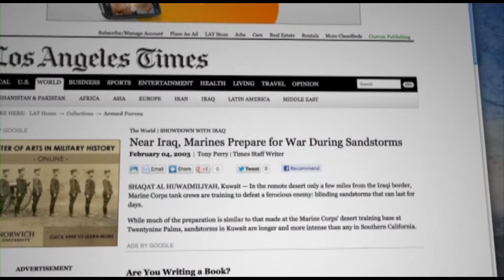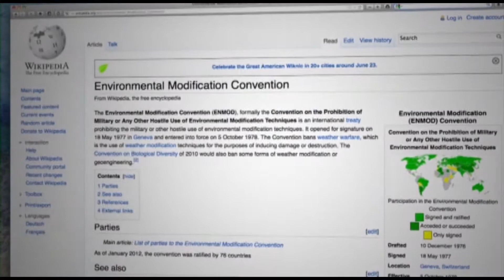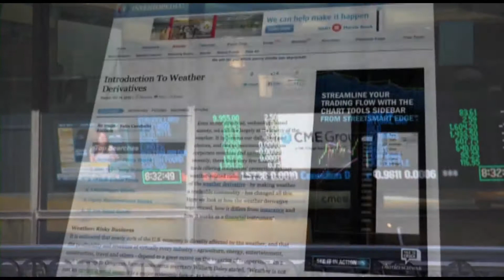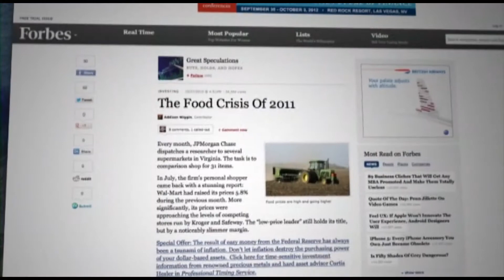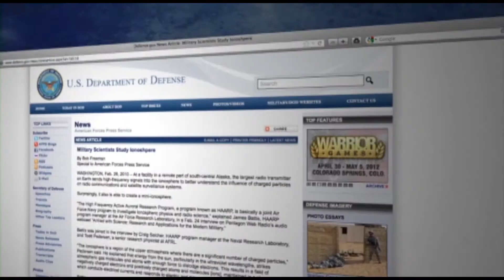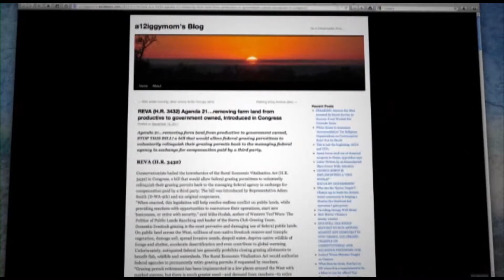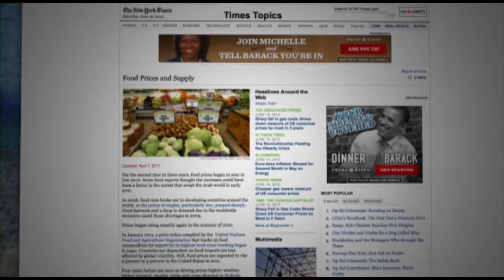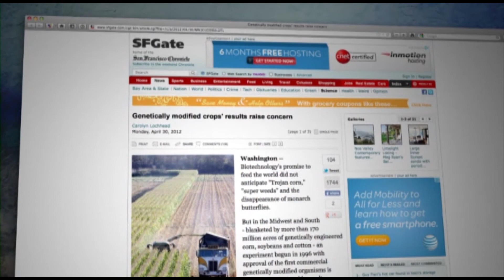Why in the World are They Spraying? - Pt. 2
The Chemtrail/Geo-Engineering Cover-up Revealed.

By now everyone has seen crisscrossing streaks of white clouds trailing behind jet aircraft, stretching from horizon to horizon, eventually turning the sky into a murky haze. Our innate intelligence tells us these are not mere vapor trails from jet engines, but no one yet has probed the questions: who is doing this and why. With the release of this video, all of that has changed. Here is the story of a rapidly developing industry called geo-engineering, driven by scientists, corporations, and governments intent on changing global climate, controlling the weather, and altering the chemical composition of soil and water — all supposedly for the betterment of mankind. Although officials insist that these programs are only in the discussion phase, evidence is abundant that they have been underway since about 1990 — and the effect has been devastating to crops, wildlife, and human health. We are being sprayed with toxic substances without our consent and, to add insult to injury, they are lying to us about it. Do not watch this documentary if you have high blood pressure.

• Produced by G. Edward Griffin, Michael Murphy and Paul Wittenberger

The film makers are encouraging everyone who purchases a DVD to make copies and hand out for free in support of their vision of making this issue known to all.